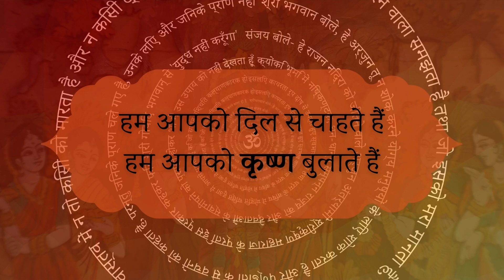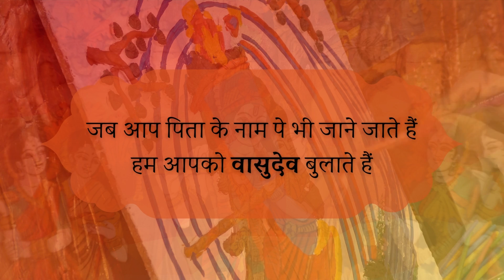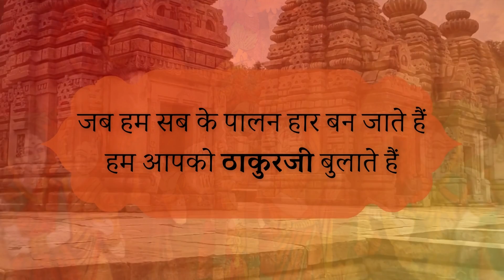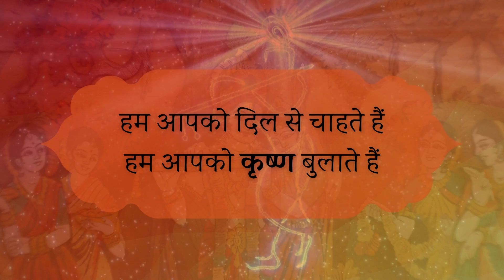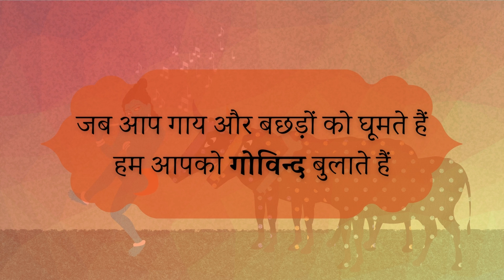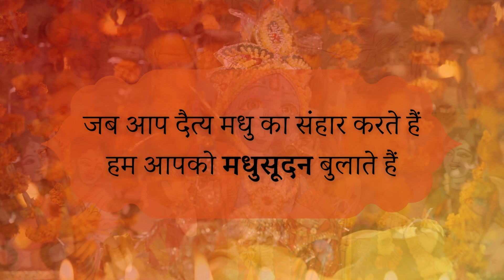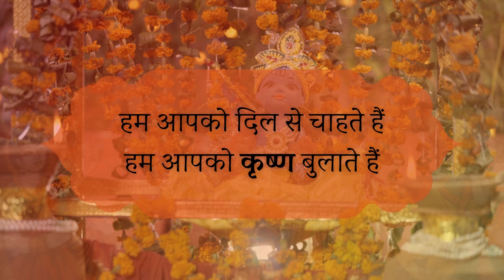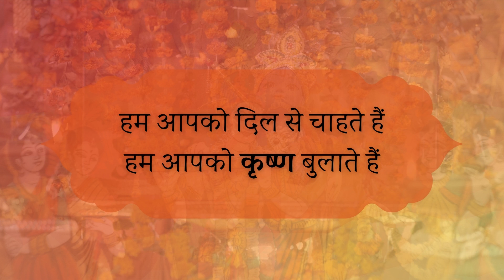हम आपको कृष्ण बुलाते हैं | Hum Apko Krishan Bulate Hain | हम आपको दिल से चाहते हैं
हम आपको दिल से चाहते हैं
हम आपको को कृष्ण बुलाते हैं

जब आप पिता के नाम पे भी जाने जाते हैं
हम आपको को वासुदेव बुलाते हैं

जब माता देवकी के पुत्र बनकर आते हैं
हम आपको देवाकीनन्दन बुलाते हैं

जब नन्द बाबा के आंगन में इठलाते हैं
हम आपको नंदलाला बुलवाते हैं

जब वृन्दावन के जंगल में घूमते हैं
हम आपको बनवारी बुलाते हैं

Karmanye Music
Vocals - Naman Soni
Lyrics: Rahul Singhal

बोलो
|| श्री राधे राधे ||